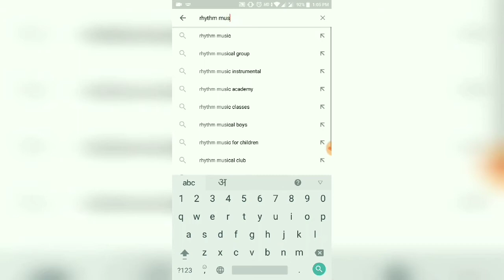Koli Song play by RHYTHM MUSICAL BOYS VANGANI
RHYTHM BOYS

Best keyboardist

MITHUN INGALE
HEMANT IRMALI

Best Drummers
KUNAL GAIKWAD
KETAN BHOIR
AMOL GAIKWAD
VIRAJ SHINDE
ROHIT RANPISE
SAGAR AMBEKAR
PARESH CHOUDHARI

Best Bess Player
DEVRAJ GHADLING
RAJESH GAIKWAD
vicky

WE ARE FROM VANGANI & BADLAPUR.

LIVE ORCHESTRAS
  LIVE DANDIA RASS
    KOLI BAND
       BRASS BAND
          WEDDING SHOWS
             HALDI SHOWS
               B-DAY SHOWS
DANCE GROUP
ETC.

All in Mumbai
CENTRAL LINE
All in Maharashtra

JUNNAR
PUNE
TALEGOAV
VASHI

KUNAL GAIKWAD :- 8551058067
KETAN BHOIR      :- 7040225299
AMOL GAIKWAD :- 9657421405